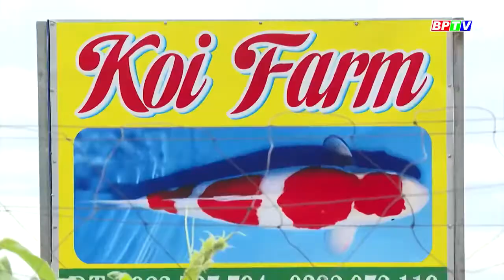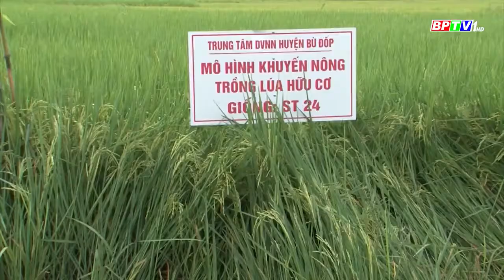ĐIỂM NHẤN TRONG BỨC TRANH NÔNG NGHIỆP BÙ ĐỐP